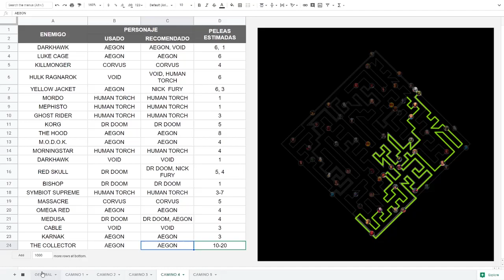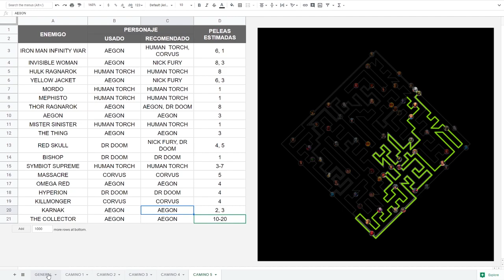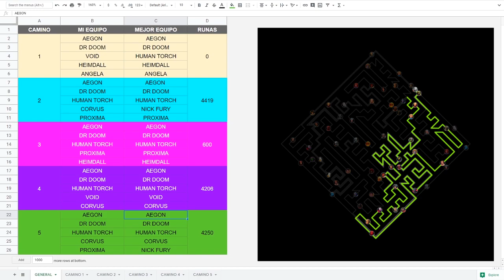ABISMO DE LEYENDAS | EXPLICACIÓN CAMINO 5 | Marvel: Batalla de superhéroes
No es una guía como tal, sino lo que hice yo cuando pasé mi abismo de leyendas.

Espero que les sirva de algo la experiencia que tengo con el abismo de leyendas, comenten cualquier duda que se tratará de responder.

Un saludo.